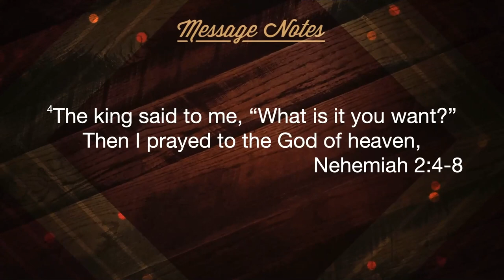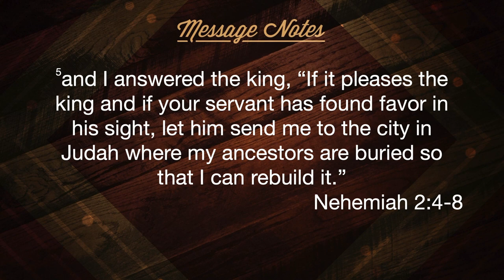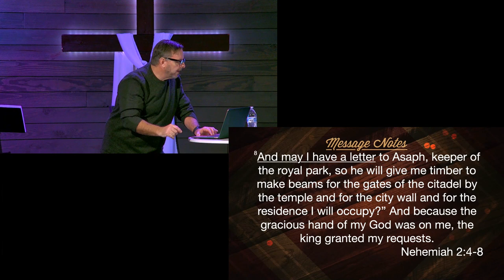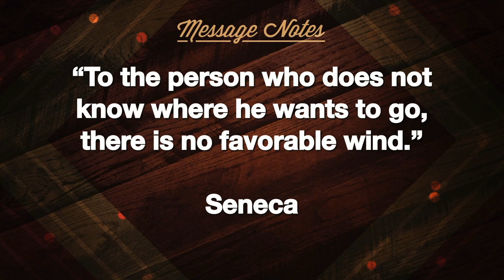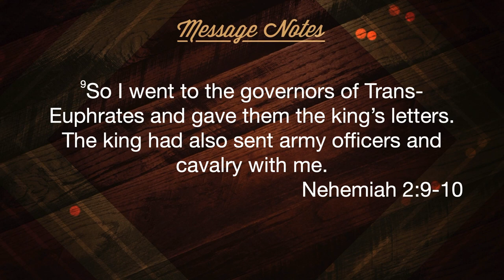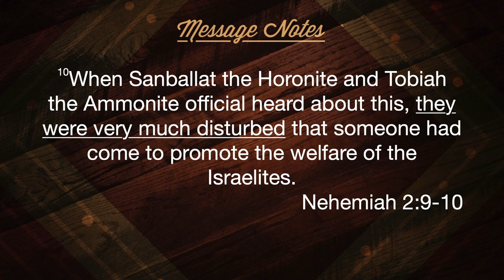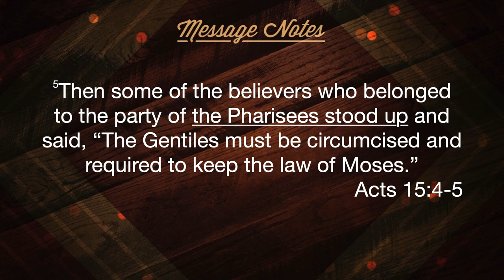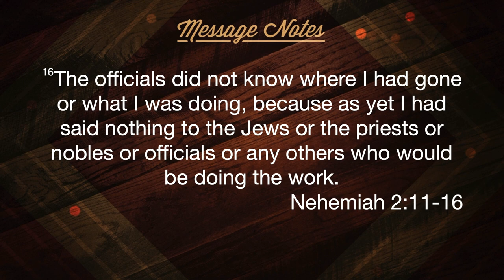Evaluating the Situation- Nehemiah, Getting On Track Week 2 - 14 January 2024